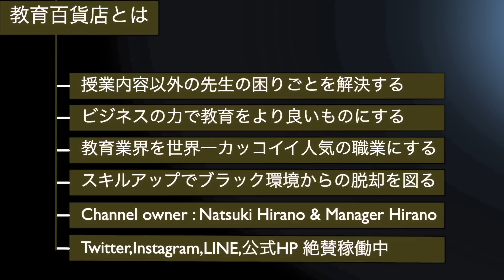ただよび、ドラゴン細井が事業買収で動画存続か？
2024年10月13日（日）大阪会場
時間：13:00~18:00（会場12:00）

平野は今。